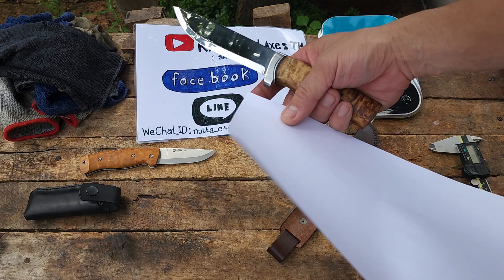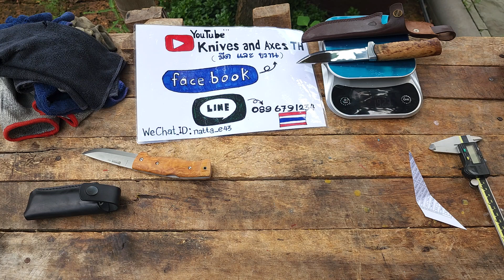มีด Helle GT H3LS เหล็ก Triple Laminated Helle Steel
Helle knives are hand made in Holmedal Norway, as they have been since 1932
Specifications Helle GT
Weight incl. sheath210 g / 7.41 oz
Blade materialTriple Laminated Helle Steel, stainless
Blade thickness3,2 mm / 0.126 inch
Blade length123 mm / 4.84 inches
Blade construction Stick tang
Handle materialCurly birch, leather and aluminum guard
Handle length124 mm / 4.88 inches
Sheath materialGenuine leather